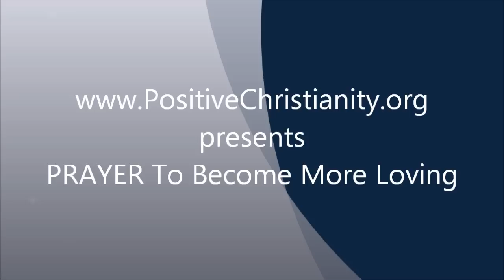Prayer to Become More Loving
beginning Tuesday, February 12, 2013 Christopher Ian Chenoweth